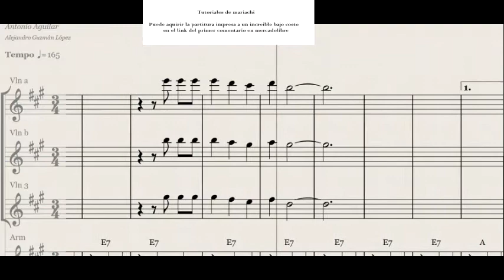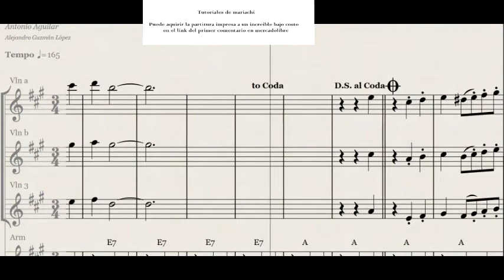Lucio Vazquez Violin